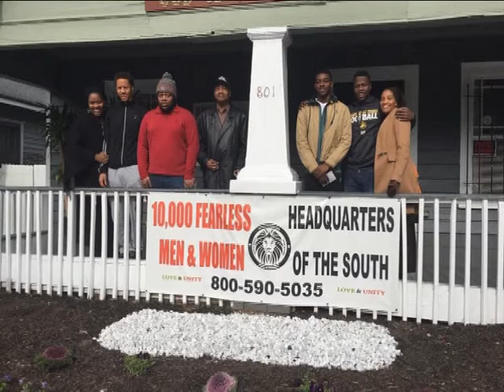Min. Tracy & Bro. Michael 2x - Mosque #24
Host: Minister Tracy Muhammad - Guest: Brother Michael 2X Richmond VA Public Access TV - Feb. 24, 2016 - Topic "Saviours Day 2016" Detroit, Michigan.
If I Fight, You Fight (Training Montage) - Ludwig Goransson
Sound recording
INgrooves
On behalf of: WaterTower Music